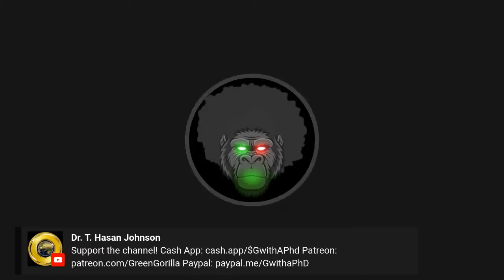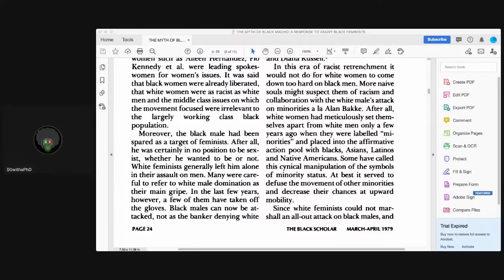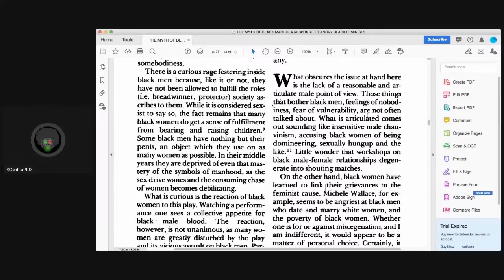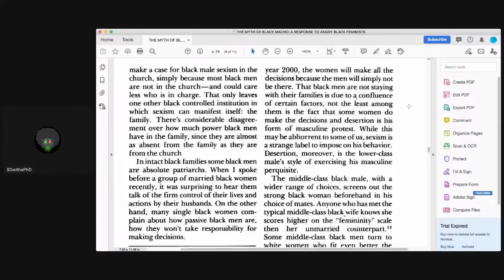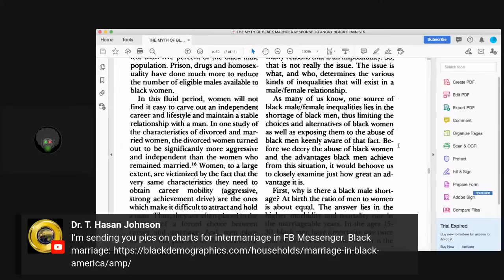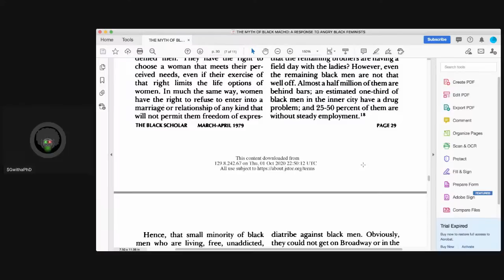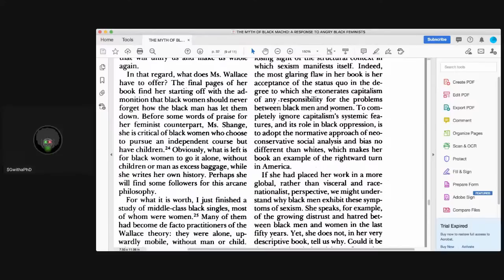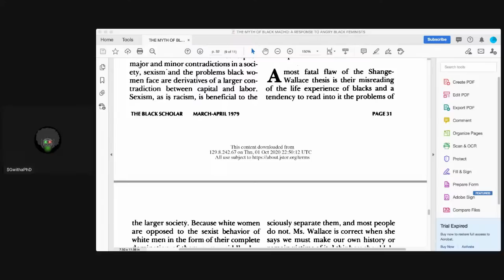Robert Staples: When Black Male Academicians Had Gall.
Robert E. Staples, Ph.D., died at age 79 in Australia on Friday, Feb. 7, 2020.

Dr. Staples leaves behind a towering legacy in the family field as a prolific researcher and a leading authority of Black family life. He reached the rank of professor emeritus of sociology in the Department of Social and Behavioral Sciences at the University of California, San Francisco, having began at this university in 1973. Prior to this appointment, he was a faculty member at Howard University, Fisk University, and California State University at Hayward. Dr. Staples concurrently served as a visiting professor at a number of institutions including Tougaloo College, Florida State University, the University of Michigan, the University of Hawaii, Cornell University, the Institute of Family Studies in Melbourne, Australia, and the University of Warwick, Coventry, England.

Dr. Staples earned his master's degree in sociology from San Jose State Univeristy and his doctorate in family sociology from the University of Minnesota. He has published over 200 articles in scholarly publications in countries around the world, and has written and edited an extensive list of books on Black families, many of which have been adopted as standard texts in more than 500 colleges and universities in the United States, Africa, the West Indies, and England. Among his books are Black Masculinity (1982), The Urban Plantation (1987), The Black Family: Essays and Studies (1991), and Black Families at the Crossroads (1993).

Dr. Staples was especially active as an NCFR member. He was a co-founder of the NCFR Black Caucus, along with Marie Peters, which later became the Ethnic Minorities Section, and is now the Racial and Ethnic Diversity in Families Section. He remained active in this section, such as delivering the oral history at the NCFR annual conference on several occasions. Dr. Staples was a member-at-large of the NCFR Board of Directors (1970-75) and on the editorial board of Journal of Marriage and Family (1971-77). He presented frequently at NCFR conferences and was a plenary presenter at the 2001 conference, giving a presentation titled “Black Families and Stress: Close Synonyms of the Third Kind.”